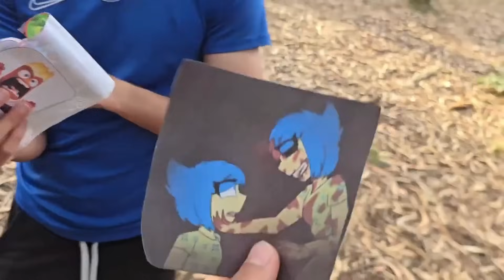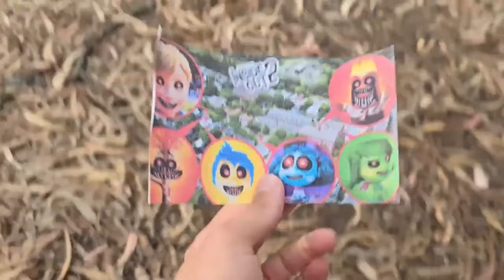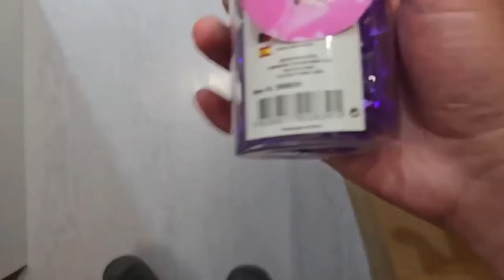TODOS ESCONDERIJOS SECRETOS E ACIDENTES DAS EMOÇOES DO DIVERTIDAMENTE 2, FILME COMPLETO PART 2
⚠️ ATENÇÃO ⚠️
O conteúdo deste e de todos os vídeos do canal tem como principal intuito o entretenimento. Não repita ou reproduza este conteúdo, seja em ambientes públicos ou privados. O conteúdo visa exclusivamente gerar entretenimento. Esse vídeo não contém promoção paga para nenhum tipo de anunciante, de forma que todos os produtos apresentados são de forma espontânea.